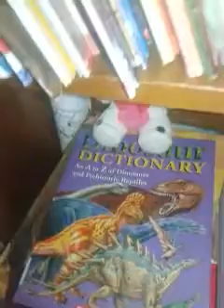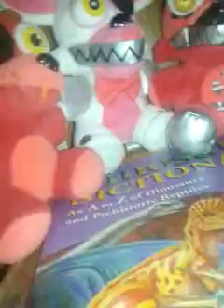Fnaf plush Freddy and freinds episode 39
AtodaB